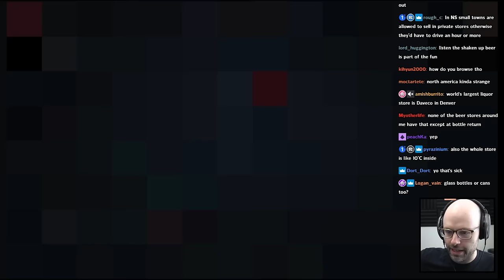Northernlion talks about alcohol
conveyor belt beer hit different